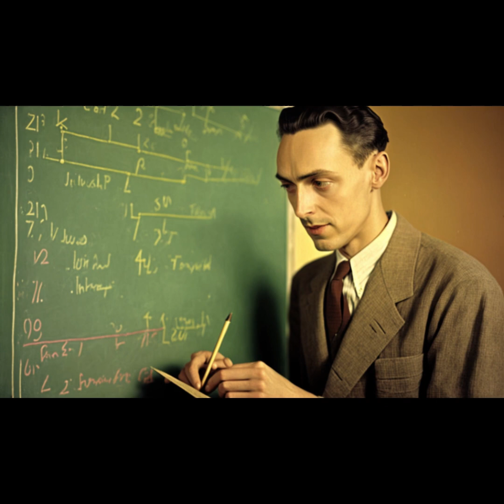Reality Is Not What You Think..More Intuitive Version in Comments!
Attention all curious minds! 🔍 Are you ready to explore the mysteries of the universe and challenge your perception of reality? This book on paradoxes is your ultimate guide to unlocking the secrets of the world around us! 🔑 With mind-bending examples and expert analysis, you'll be taken on a journey of discovery and enlightenment that will expand your mind and change the way you see the world. And the best part? You don't have to be a math or science genius to understand and appreciate these fascinating paradoxes! 🌟

Here are three incredible books on paradoxes that you won't want to miss:

"Paradox: The Nine Greatest Enigmas in Physics" by Jim Al-Khalili 🚀

"Thinking in Systems: A Primer" by Donella H. Meadows 🧠

"The Paradox of Choice: Why More Is Less" by Barry Schwartz 💡

If you're intrigued by the mysteries of mathematics and love exploring the deepest, most paradoxical corners of the mathematical universe, then you won't want to miss this video about the Tarski Banach paradox. This mind-bending puzzle, which has confounded mathematicians for decades, challenges our fundamental assumptions about sets, logic, and the nature of truth itself. But don't worry if you're not a math expert - this video breaks down the paradox in simple terms, giving you the tools you need to understand and appreciate its profound implications. So why not take the plunge and watch this video to the end? You might just discover a whole new way of thinking about the world